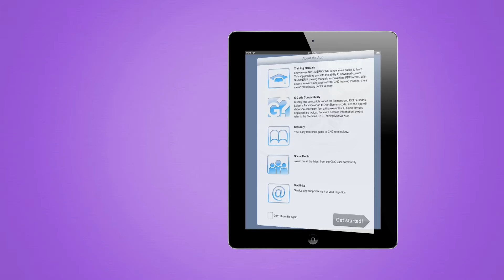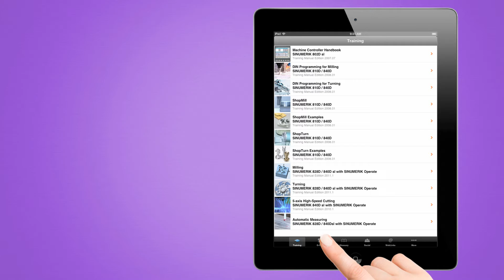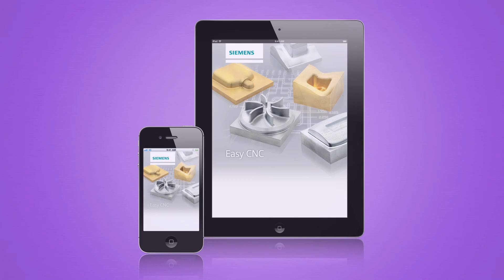Mobile app loop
Video promoting version 2 of an app we created for Siemens to facilitate the ease of use, programming, and training on the SINUMERIK CNC platform. An integral part of the integrated marketing communications program.